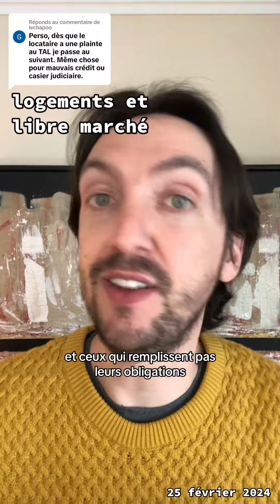logements et libre marché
Trop de propriétaires de logements font de la discrimination illégale avec toute impunité. C’est un point de depart pour parler du libre marché.